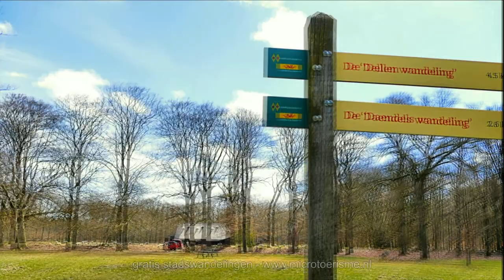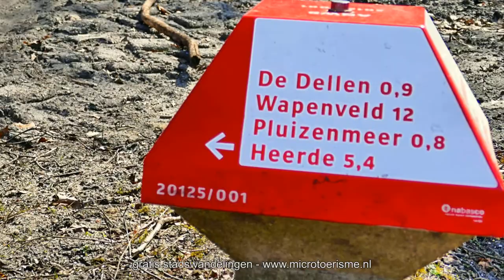ZichtOp: landgoed 'De Dellen' in Heerde (NL)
Op landgoed De Dellen wisselen bos en heide elkaar geregeld af. Het landgoed herbergt een rijke historie aan natuur en cultuur. Veel dieren voelen zich hier thuis, van zandhagedis tot edelhert. Een wandeling op deze noordelijke flank van de Veluwe is zeker de moeite waard. De Dellen was het eerste bezit van Geldersch Landschap.